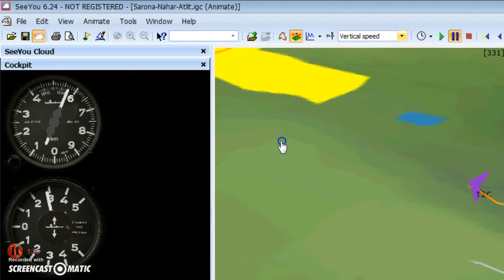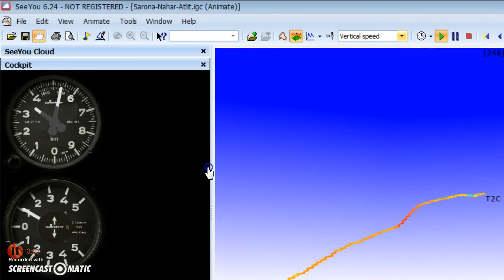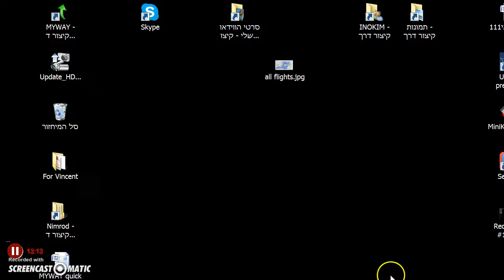טיסת ה כמעט 100 קילומטר : שרונה-נהריה- נווה ים טרק תלת בליווי הסברים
טיסת יום הולדת 2015 : 3,600מטר גובה
  מצאתי במקרה, נעשה ביום הטיסה עצמה, בלילה מלא אדרנלין  וחסר שינה.
זהירות, ארוך.